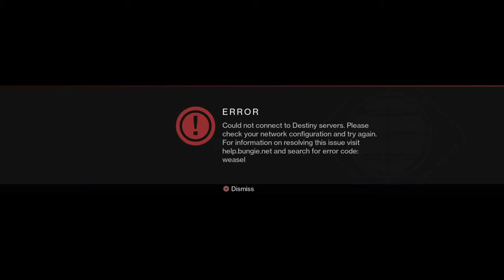NOOO! Why Destiny...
This has been going on all week, fuuuuudge!